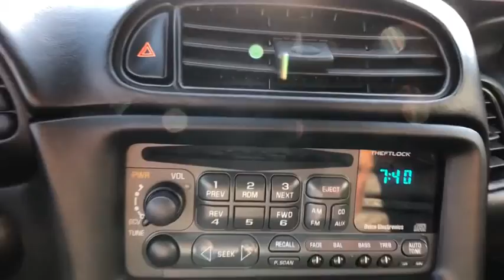2004 Chevrolet Corvette Danbury, Brookfield, Ridgefield, New Milford, New Fairfield, CT 72455A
Black Used 2004 Chevrolet Corvette available in Danbury, Connecticut at Colonial Subaru. Servicing the Brookfield, Ridgefield, New Milford, New Fairfield, CT area.

Colonial Subaru
89 Newtown Rd

CARFAX One-Owner. Clean CARFAX. Black 2004 Chevrolet Corvette RWD 6-Speed Manual 5.7L V8 SFI SUPER CLEAN, STUNNING CONDITION!./br/brRecent Arrival! Odometer is 11010 miles below market average! 19/28 City/Highway MPG/br/brAwards:/br  * 2004 KBB.com Best Resale Value Awards/brOur customers tell us our Pre-Owned Vehicles are nicest, cleanest, best deals around! Stop in and see for yourself! Experience the Colonial Difference! You will be glad you did! Price excludes taxes, fees, and dealer conveyance fee of $499. See dealer for details.